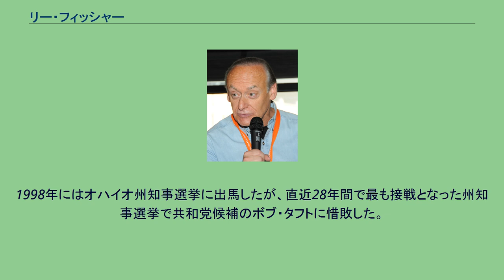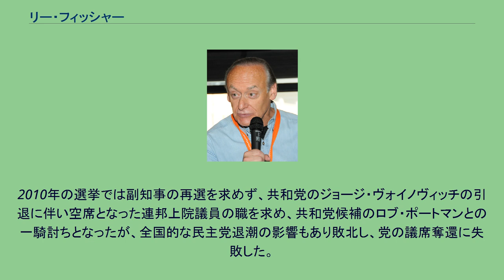リー・フィッシャー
リー・フィッシャー（英語：Lee Fisher、1951年8月7日 - ）は、アメリカ合衆国の政治家。
オハイオ民主党のメンバーで前オハイオ州副知事。
オハイオ開発庁長官も務めた。
1951年8月7日にミシガン州アナーバーに誕生する。
オベリン大学とケース・ウェスタン・リザーブ大学法学部の卒業生で、オベリン大学の理事を12年務めた。
また、ファイ・アルファ・デルタ・ロー・フラタニティのメンバーである。
フィッシャーはオハイオ州下院議員を1981年から1982年まで、オハイオ州上院議員を1982年から1990年まで務めた。
オハイオ州司法長官に選ばれ1991年から1995年まで務める。
1994年にフィッシャーは共和党のベティ・モンゴメリーに司法長官再選を阻まれた。
1992年にフィッシャーはオハイオ州からの大統領選挙人団に選ばれた。
1998年にはオハイオ州知事選挙に出馬したが、直近28年間で最も接戦となった州知事選挙で共和党候補のボブ・タフトに惜敗した。
フィッシャーの妻であるペギー・ゾーン・フィッシャーは2004年民主党大会でオハイオ州代表の一員だった。
この間フィッシャーは州の政界に再び戻る意欲があるらしい事をほのめかした。
これは3選禁止でタフトが出馬できない2006年の州知事選挙に別の形での出馬を考えているらしいことを意味していた。
フィッシャーは副知事候補としてテッド・ストリックランド候補とともに再び現れ、11月に勝利した。
2010年の選挙では副知事の再選を求めず、共和党のジョージ・ヴォイノヴィッチの引退に伴い空席となった連邦上院議員の職を求め、共和党候補のロブ・ポートマンとの一騎討ちとなったが、全国的な民主党退潮の影響もあり敗北し、党の議席奪還に失敗した。